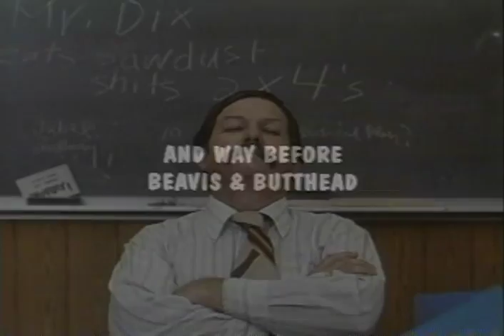Dazed And Confused Trailer 1993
Starring: Anthony Rapp, Jason London, Rory Cochrane, Michelle Burke, Parker Posey, Wiley Wiggins

On graduation day, 1976, an assortment of high school kids raise some hell. Much better than it sounds!

Movie, Dazed And Confused Movie,Dazed And Confused Trailer,Dazed And Confused 1993, Richard Linklater,Anthony Rapp, Jason London, Rory Cochrane, Michelle Burke, Parker Posey, Wiley Wiggins